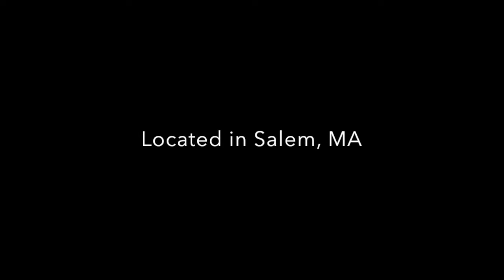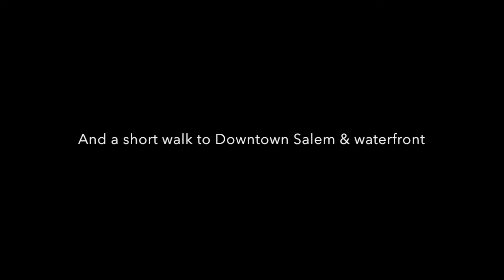Newly Renovated 1-Bedroom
Be the first to live in this beautifully renovated apartment with granite counter-tops, built-in breakfast bar, new appliances, gorgeous refinished hardwood floors, new tile and vanity and in the bathroom and a fresh coat of paint!
*These photos are of a similar unit. This unit will have hardwood floors in the kitchen and black/white tile in the bathroom. All other size, fixtures and finishes are the same.*

-HEAT AND HOT WATER INCLUDED IN THE RENT PRICE!
-Coin-op laundry is available in the basement.
-Street parking only!
-Public transportation (Holly Street Bus Stop) right outside of the front door!
-Walking distance to Salem State University and Downtown Salem.
-Only one mile away from the commuter rail.
-Easy commute to Endicott College, Peabody, Beverly, Danvers, Gloucester, Lynn, Saugus, Marblehead, Lynnfield, Wakefield.
-Only 15 miles outside of Boston!